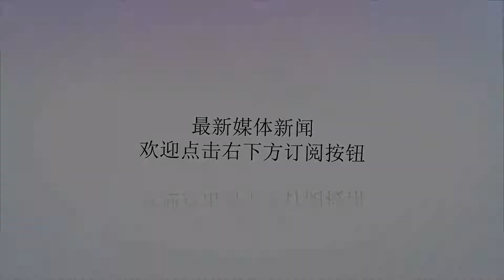印度动武信号明显，巴铁最大外援来了：200亿美元加战机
谢谢！2月14日克什米尔地区暴恐袭击事件，印度军方阵亡44人，巴基斯坦和印度的矛盾瞬间尖锐起来。现在来看，巴基斯坦情况不妙，有被印度全面孤立的危险。美国国家事务安全顾问博尔顿高调宣称，美国白宫站在印度立场，支持印度进行越界打击。伊朗也坚定支持印度，认为巴基斯坦对于境内的恐怖组织管辖无力，在必要时刻，印度可以对恐怖主义分子，进行越界打击。2月15日，印度召回驻巴基斯坦大使，印度外交秘书一口气会见了25个国家使节，要求这些国家停止对巴基斯坦的外交支持，甚至要求联合国5大常任理事国，对巴基斯坦暴恐袭击事件进行表态和站队。据英国卫队2月17日消息，印度很多地方举行大规模游行示威活动，焚烧巴基斯坦国旗，高喊反巴基斯坦的口号。印度总理莫迪高调表态：“你们心中熊熊燃烧的火焰，也在我心中燃烧。”莫迪对印度部队已经下达了命令，要求选择合适的时间和地点，对袭击的肇事者，进行军事打击，对袭击幕后策划者，实施严厉惩罚。2月15日，印度取消了巴基斯坦最惠国待遇，2月16日，印度将巴基斯坦的进口关税提高到200%，对巴基斯坦实施关税惩罚。要知道，巴基斯坦已经陷入了债务危机，在袭击事件发生之前，巴基斯坦正在和世界银行积极磋商，希望能够得到世界银行的高额贷款。现在，印度对巴基斯坦实施经济制裁，就使得巴基斯坦债务危机雪上加霜。关键时刻，中东逊尼派老大沙特伸出了援助之手。据路透社报道，在当地时间2月17日，沙特王储萨勒曼，抵达巴基斯坦进行国事访问。萨勒曼表示：“沙特和巴基斯坦一向是兄弟国家，巴基斯坦是沙特的友好邻邦，我们一起走过了艰难和美好的时光，将来我们将继续走下去。”王储是15年来第一位访问巴基斯坦的沙特领导人，对此巴基斯坦高规格对待。巴基斯坦总理伊姆兰.汗和巴基斯坦陆军参谋长，亲自到机场迎接。巴基斯坦总理伊姆兰.汗出任司机，亲自开车迎送沙特王储。据悉，沙特与巴基斯坦签署了价值200亿美元的投资协议，这对巴基斯坦而言无异于雪中送炭。本号张文平侃军事分析，国内军迷很多人称呼巴基斯坦为巴铁，其实沙特和巴基斯坦也是铁兄弟关系。两个国家都属于伊斯兰逊尼派国家，沙特是逊尼派老大。无论是从经济上还是军事上，沙特对巴基斯坦的帮助都不乏余力。在美国对巴基斯坦实施武器禁运后，沙特以白菜价向巴基斯坦出售美国的F-16战斗机。当然，巴基斯坦作为伊斯兰世界战斗力顶尖国家，对沙特的回报也非常丰厚，沙特得到了巴基斯坦的核武庇护，在也门战场，沙特联军剿灭胡塞武装过程中，来自巴基斯坦的军队，是军队王牌。因此在印度对巴基斯坦实施制裁，巴基斯坦被孤立时，沙特伸出了援助之手，投资200亿美元，全面支持巴基斯坦，也就不足为奇了。